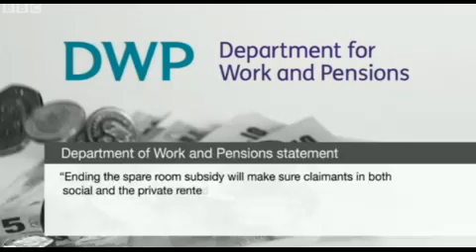Foster Carer Forced to pay bedroom tax!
BBC Look North ( Yorkshire) 19/06/13